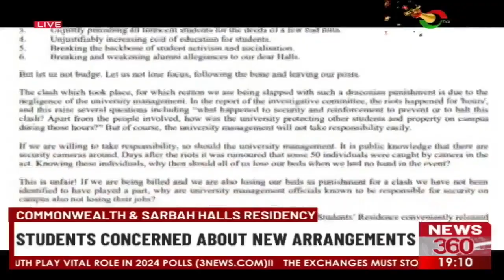Commonwealth & Sarbah Halls Residency: Students concerned about new arrangement.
Students concerned about new arrangement.